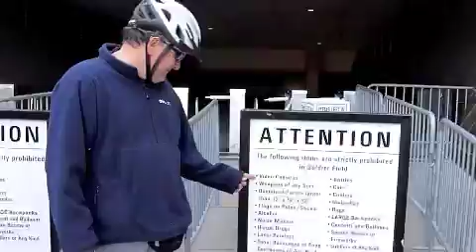Sunday Morning Bike Ride Chicago Bears Tailgate Discovery.m4v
Two bicyclists enjoy a fall Sunday morning peddle on Chicago's lakefront. During their journey, they happen upon a large group of Bears tailgaters prior to the team's game against the Seattle Seahawks. (Seattle won 23-20.)